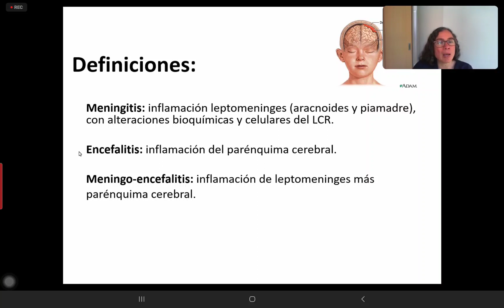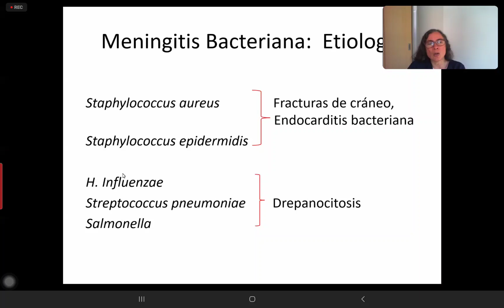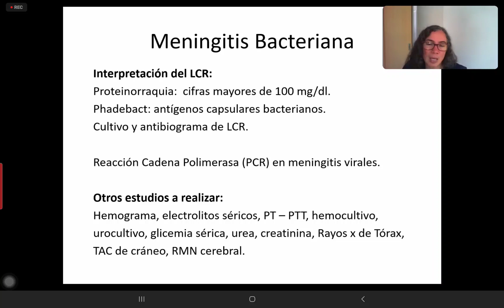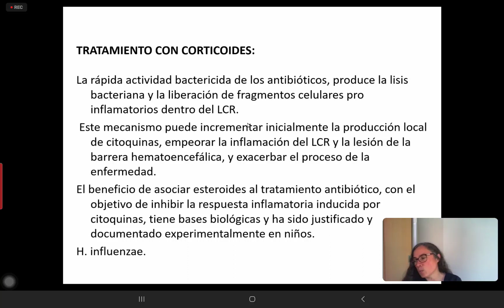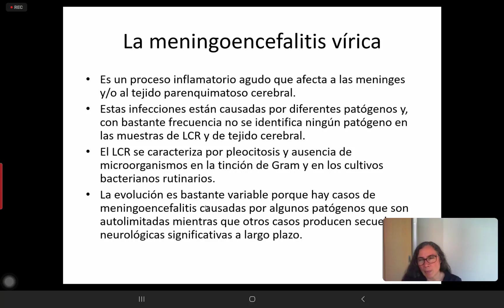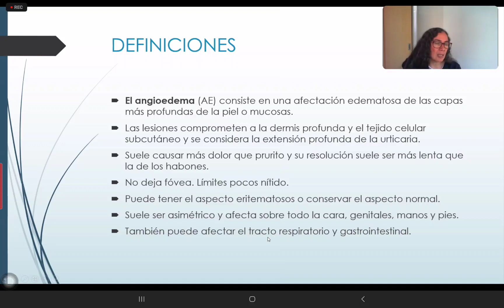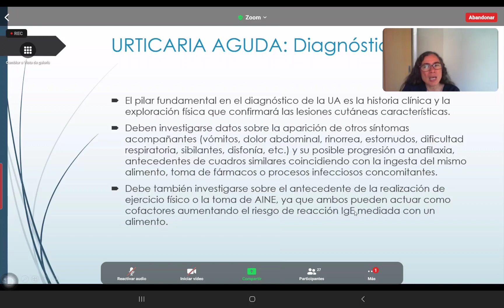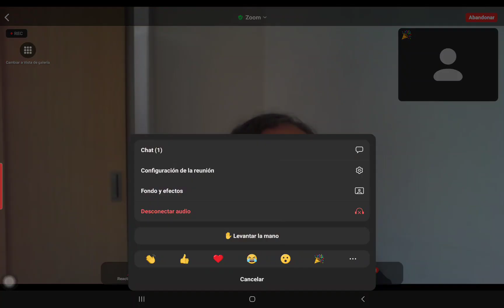Clase 10 (Emerg y Qx): Meningitis bacterianas y viral, Urticaria en niños